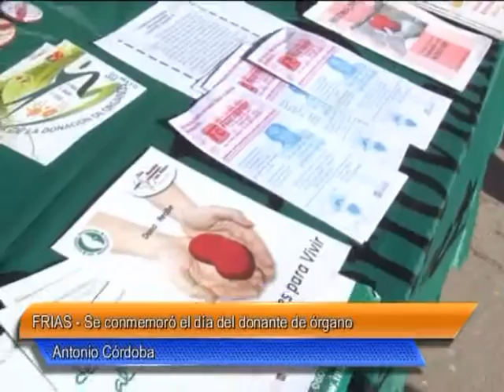04 Frias Se conmemoró el día del donante de órgano